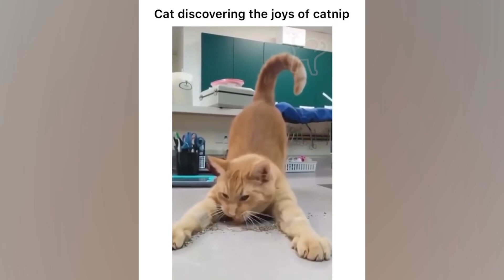Funny Animal Videos 2022 😂 - Best Dogs And Cats Video Funniest Cats 🐱 and Dogs 🐶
"Cats Can Sleep Purrretty Much Anywhere 😹- Best Of The 2022 Funny Cat Videos
Cats never cease to make us surprised at how funny they are. We've prepared the most hilarious cat moments for you - cat lovers! Let's get started!